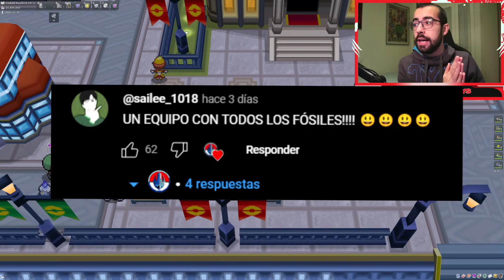¡EQUIPO FULL FÓSILES! 🦖 - RETOS PVP #9 | PokeMMO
Vídeos todas las semanas y directo cada jueves (19: 00 hora española) 😊

Bueno chicos!

Nuevo vídeo de las sección de retos! Consiste en cumplir retos que me propongáis vosotros 😉 En esta ocasión intentaré ganar con un equipo de full fósiles, veremos que tal se da XD

Solo me queda deciros que si te gustan este tipo de vídeos, y queréis que en muy poco tiempo traiga otro con el mismo formato, puedes demostrármelo apoyándolo, ¡Gracias, sois muy grandes!

00:00 INTRODUCCIÓN
01:22 ENSEÑANDO EQUIPO
05:22 COMBATE
14:17 DESPEDIDA

💚Ayúdame a seguir con el contenido convirtiéndote en miembro del canal y disfrutar de grandes ventajas:

🌀 Mi cuenta de Discord: PaludaGameplays # 7509